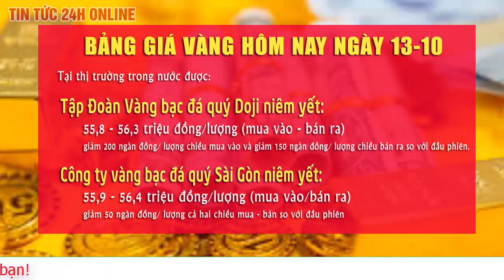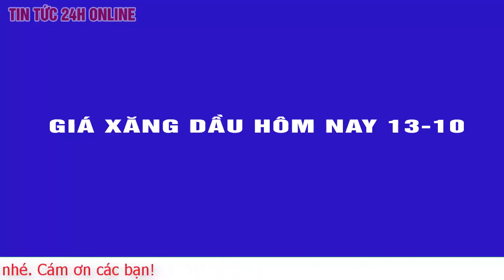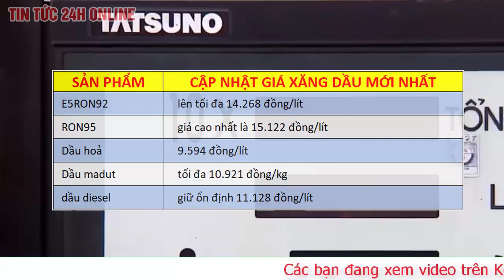Giá vàng hôm nay 13/10 tiếp tục tăng Bảng giá vàng 18k Cập nhật mới Tổng hợp giá vàng ? TT24h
Tới 15h ngày 13/10, giá vàng miếng trong nước được Tập đoàn Vàng bạc đá quý Doji niêm yết ở mức: 55,850 triệu đồng/lượng (mua vào) và 56,200 triệu đồng/lượng (bán ra). Công ty vàng bạc đá quý Sài Gòn niêm yết vàng SJC ở mức 55,950 triệu đồng/lượng (mua vào) và 56,470 triệu đồng/lượng (bán ra).

Tính tới 8h30 sáng 13/10, giá vàng miếng trong nước được Tập Đoàn Vàng bạc đá quý Doji niêm yết cho khu vực Hà Nội ở mức: 55,80 triệu đồng/lượng (mua vào) và 56,20 triệu đồng/lượng (bán ra), không đổi ở chiều mua vào nhưng giảm 50 nghìn đồng chiều bán ra so với cuối phiên liền trước.

Công ty vàng bạc đá quý Sài Gòn niêm yết giá vàng SJC áp dụng cho khu vực Hà Nội ở mức 55,85 triệu đồng/lượng (mua vào) và 56,37 triệu đồng/lượng (bán ra), giảm 50 nghìn đồng ở cả 2 chiều mua vào và bán ra so với cuối phiên giao dịch 12/10.

Giá vàng hôm nay 13/10: Biden bỏ xa Trump, vàng hạ nhiệt
Tại Sài Gòn, giá vàng miếng trong nước được Tập Đoàn Vàng bạc đá quý Doji niêm yết ở mức: 55,80 triệu đồng/lượng (mua vào) và 56,30 triệu đồng/lượng (bán ra). Công ty vàng bạc đá quý Sài Gòn niêm yết giá vàng SJC ở mức 55,85 triệu đồng/lượng (mua vào) và 56,38 triệu đồng/lượng (bán ra).

Tới 8h30 sáng 13/10 (giờ Việt Nam), giá vàng thế giới giao ngay ở mức 1.919 USD/ounce (tương đương 54,4 triệu đồng/lượng, chưa tính thuế phí). Giá vàng giao tháng 12 năm 2020 trên sàn Comex New York đứng ở mức 1.923 USD/ounce.

Đêm 12/10 (giờ Việt Nam), giá vàng thế giới giao ngay đứng quanh ngưỡng 1.922 USD/ounce. Vàng giao tháng 12 trên sàn Comex New York ở mức 1.930 USD/ounce.

Giá trong  đêm 12/10 cao hơn khoảng 26,4% (401 USD/ounce) so với đầu năm 2020. Vàng thế giới quy đổi theo giá USD ngân hàng có giá 54,4 triệu đồng/lượng, chưa tính thuế và phí, thấp hơn khoảng 1,8 triệu đồng/lượng so với giá vàng trong nước tính tới cuối giờ chiều 12/10.

Giá vàng trên thị trường quốc tế hạ nhiệt ở vào thời điểm chỉ còn khoảng 3 tuần nữa là tới bầu cử Mỹ và ông Joe Biden đang bỏ xa ông Donald Trump trong các cuộc thăm dò. Giới đầu tư bớt lo lắng về cuộc bẩu cử.

Vàng giảm do các thị trường chứng khoán ổn định và hầu hết tăng điểm trong phiên đầu tuần.

Các cuộc thăm dò gần đây cho thấy ông Joe Biden đang nới rộng khoảng cách so với ông Donald Trup. Theo kết quả thăm dò do Washington Post và ABC News, ông Biden dẫn trước Trump 12 điểm, với tỷ lệ ủng hộ tương ứng là 53% và 41%.

Trên thị trường, giới đầu tư đang tính tới trường hợp phe Dân chủ có thể nắm cả thượng viện. Và nếu ông Biden thắng áp đảo ông Trump thì thị trường chứng khoán Mỹ được dự báo sẽ không biến động mạnh như trường hợp thắng sít sao.

Vàng hạ nhiệt còn do giới đầu tư kỳ vọng vào một gói cứu trợ mới sau khi Nhà Trắng kêu gọi Quốc hội Mỹ thông qua gói cứu trợ Covid-19 tạm thời. Một gói kích thích kinh tế vẫn có thể được thông qua bất chấp sự phản đối của đảng Dân chủ và một số nghị sĩ đảng Cộng hòa